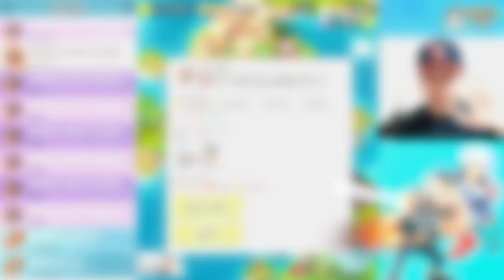새로운 메타?!! 올냉동 활용법을 찾았습니다(?)_붐비치_Boom Beach [야이샤 TV]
ThANKS :)